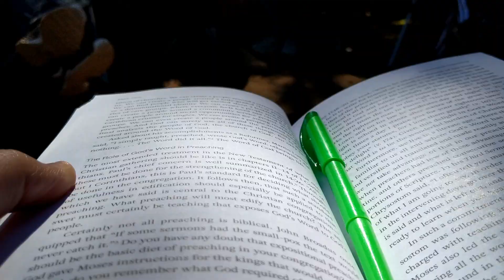Men's Retreat 2018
Men's retreat going over Mark Dever's "9 Marks of a Healthy Church"